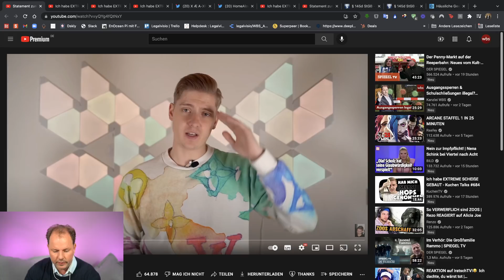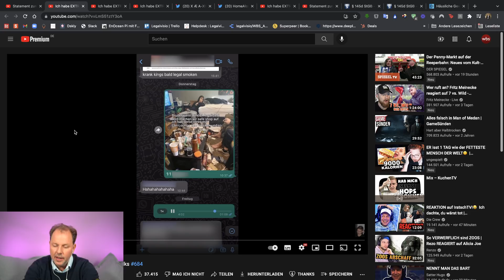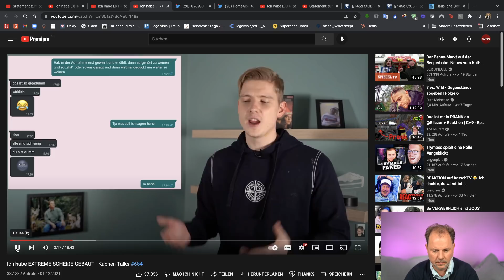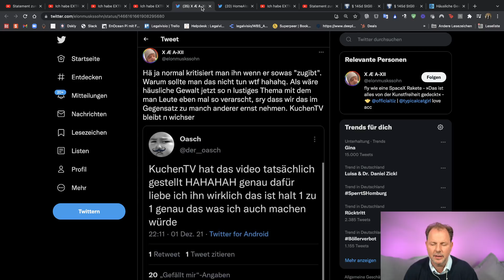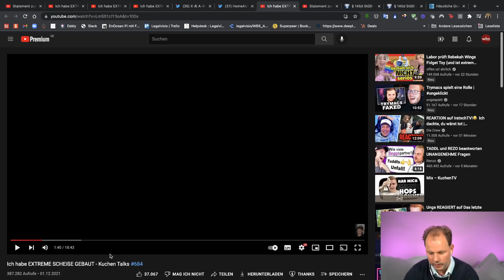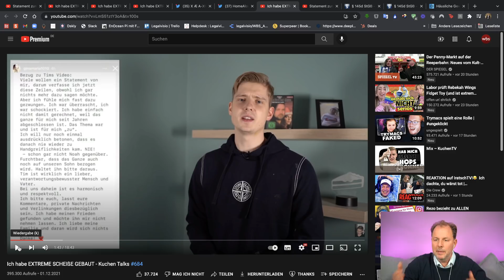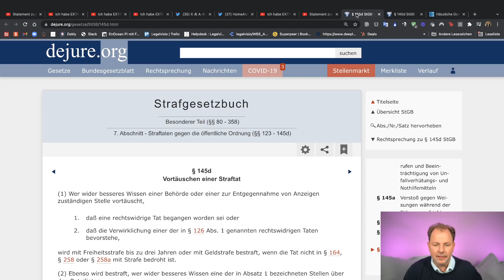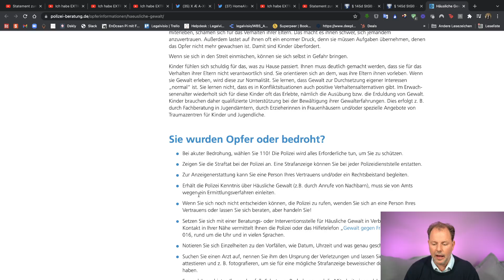KuchenTV: Was ist Lüge, was Wahrheit? | Anwalt Christian Solmecke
Bist auch du vom Facebook-Datenleck betroffen?
Du bist selbst Opfer häuslicher Gewalt geworden? Hilfetelefon: 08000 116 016
Hier eine Liste mit dem, was du tun und an wen du dich wenden kannst

KuchenTV hatte vergangene Woche gestanden, seine Freundin vor drei Jahren geschlagen zu haben – nun behauptet er aber, dass sein Geständnis nur ein Fake gewesen sei. Was kann man jetzt noch glauben? Und was hat das alles für rechtliche Konsequenzen?

0:00 Intro
10:00 Kann KuchenTV sein Geständnis widerrufen?
16:01 Ginas Anschuldigungen
21:44 Sind Fake-News über Straftaten illegal?
WBS sucht dich! Du bist auf der Suche nach einem attraktiven, spannenden und anspruchsvollen Job? Dann bewirb dich bei uns und komm in unser Team. B

Hotline: 0221 / 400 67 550